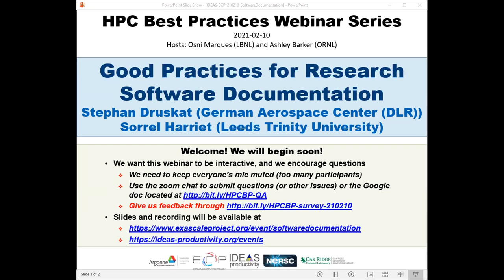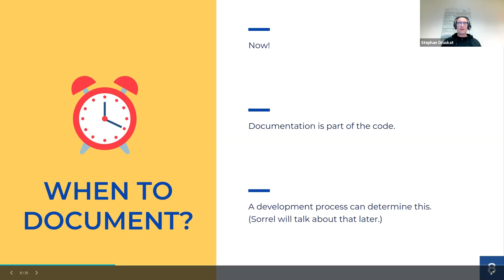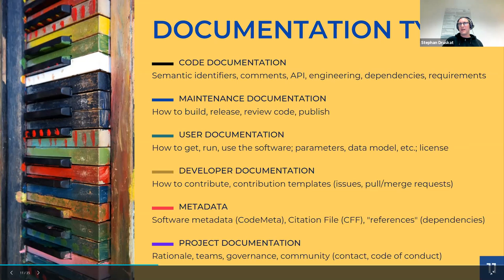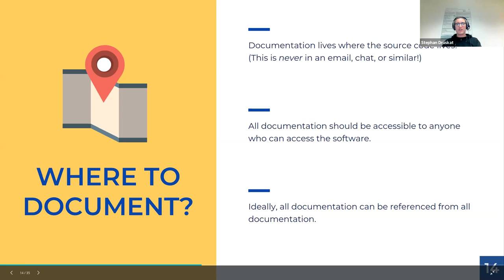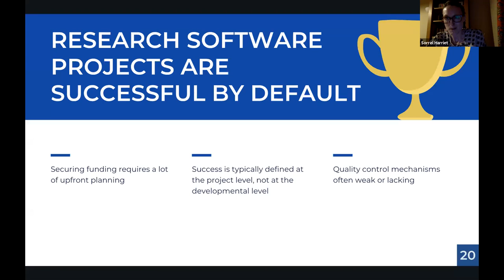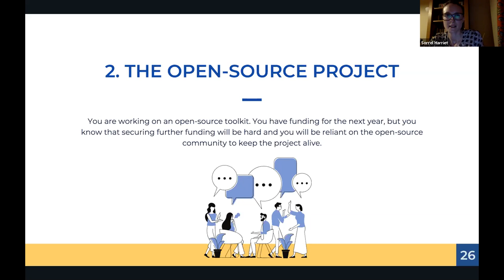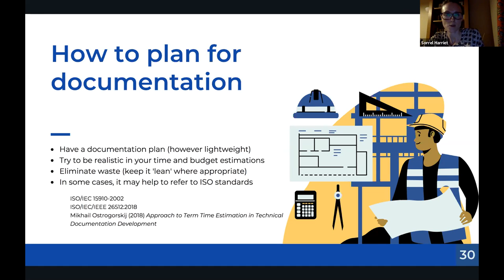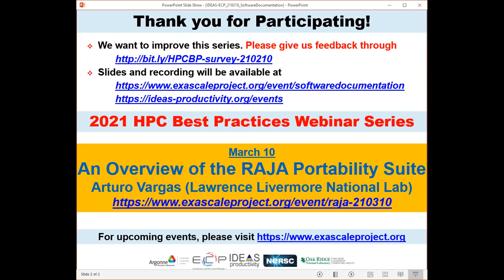Webinar 049: Good Practices for Research Software Documentation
Presented by: Stephan Druskat (Friedrich Schiller University Jena), and Sorrel Harriet (Leeds Trinity University)

This webinar aims to introduce the importance of software documentation and the different approaches that may be taken at various stages, and on various levels, in the software development life cycle. Through the sharing of examples and stimulative questions, the speakers aim to encourage the audience to reflect on the relationship between documentation and process, and to make informed choices about when and how to document their software.